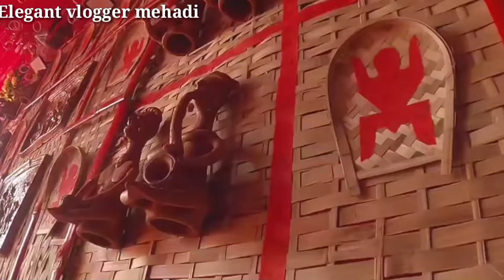হলদিয়া সেরা পুজো 2022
hope you will enjoy to watch this video,thank you

ft - mehadi /susantu

Special thanks - Rabi'S photography ❤️